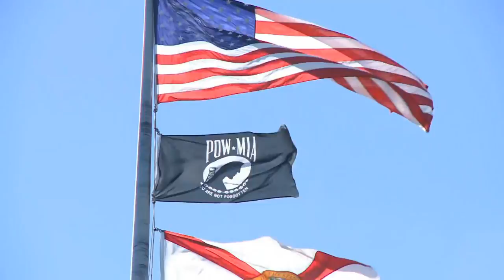Comcast Newsmakers- Ritch Workman Discusses Flags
Made in the USA; should we ban non American made US flags from being flown in public places? Ritch Workman of Florida House of Representatives, District 52 discusses on Comcast Newsmakers.